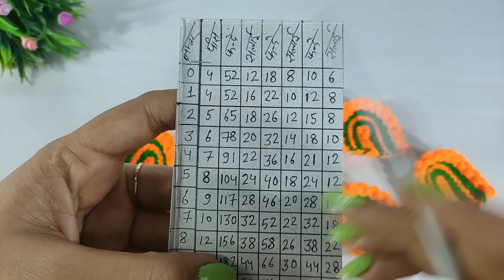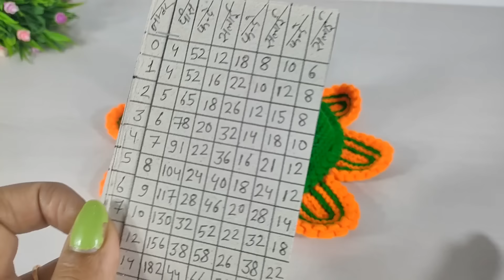सलाई से बनाए सीधी पट्टी, सभी साइज के लड्डू गोपाल की सर्दी की ड्रेस तैयार || laddugopal woolen dress👗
1)- सलाई से बनाए लड्डू गोपाल जी की सुंदर सी ठंडी की पोशाक
2)- knitting dress for laddu gopal
3)- kanhaji knitting 👗
4)- winter special knitting dress for laddu gopal
5)- How to make laddugopal woolen dress
6)- New design knitting dress for laddugopal
7)- laddu gopal ji ki sardi ki garam poshak kaise bnaye
8)- Very easy and beautiful knitting dress for laddugopal
9)- How to make laddugopal knitting innerwear dress by amritifashionvilla
10)- all size laddugopal knitting dress with measurement chart